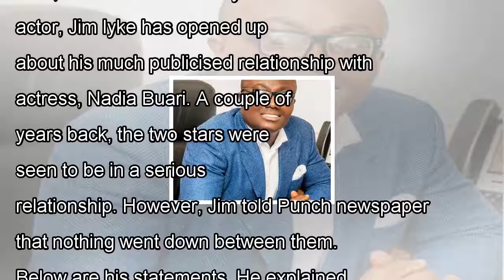It was a reality show – jim iyke about nadia buari relationship